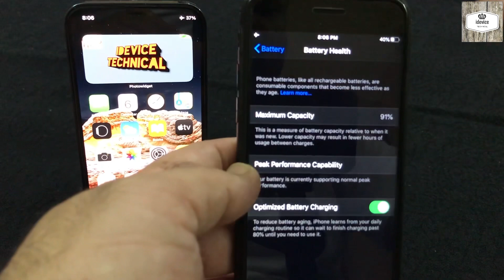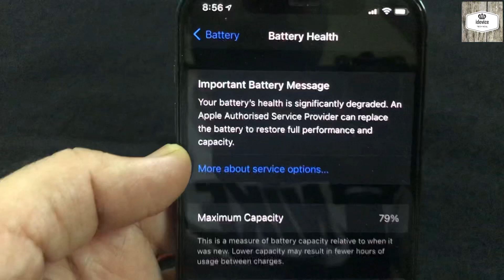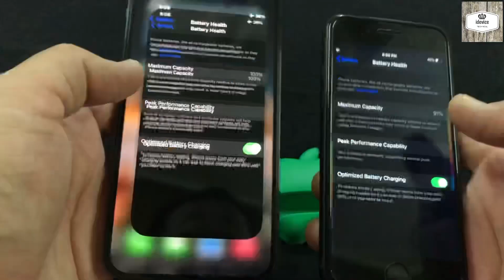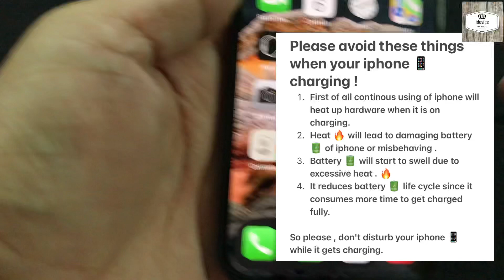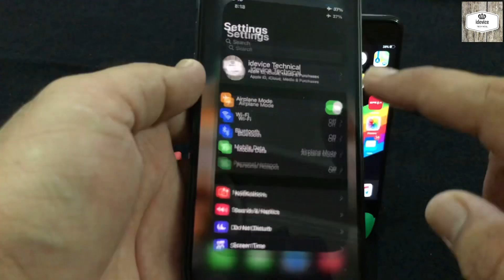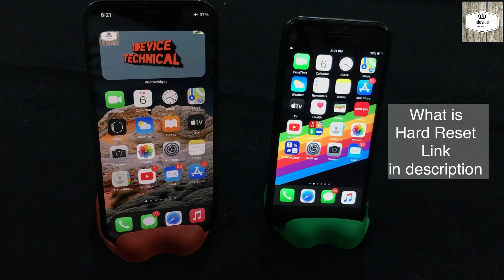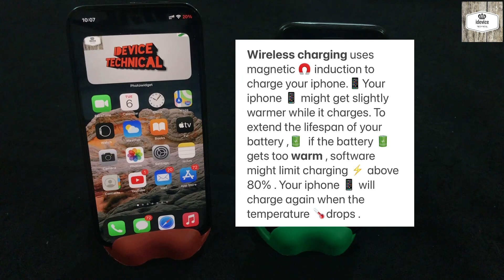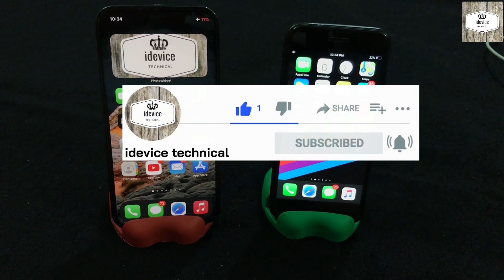Maintain 100% battery health 2022 | improve battery health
Maintain 100% battery health 2022 hindi | improve battery health  | @idevice technical

Hi Guys my name is SOURABH and well come to my channel idevice technical .

About this video :-  i am going to educate you how to maintain 100% battery health on your iphone or how to keep your battery health 100% long lasting.

How to maintain battery 🔋 health 100% long lasting.

* What is battery cycle :- (02:03)
* First tips :-    (03:40)
* 2nd tips   :-   (04:22)
* 3rd tips    :-   (05:32)
* 4th tips    :-   (07:11)
* 5th tips    :-   (09:01)
* 6th tips    :-   (10:38)

6. MFI certified data cable 1 :- Deal of the day:

7. MFI certified data cable 2 :- Deal of the day: AmazonBasics Nylon Braided Lightning to USB Cable

# There are so many MFI certified data cables on Amazon , You can buy from there.